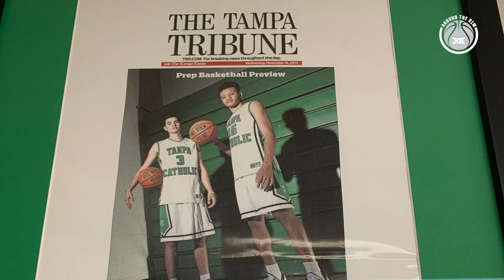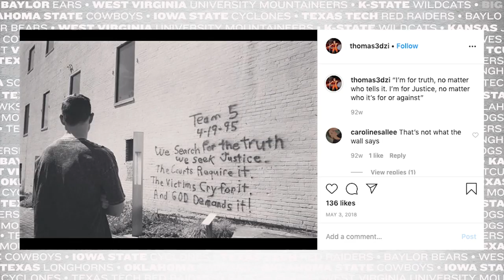Thomas Dziagwa, On Learning And Letting It Fly | Around The Rim, S3 E7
Oklahoma State senior guard Thomas Dziagwa is not your typical student-athlete. Between meditating and reading ancient Hindu text, Dziagwa also finds time to be one of the top shooters in the Big 12. His interests are unique, but they make him who he is.